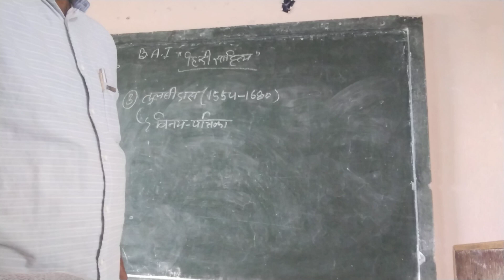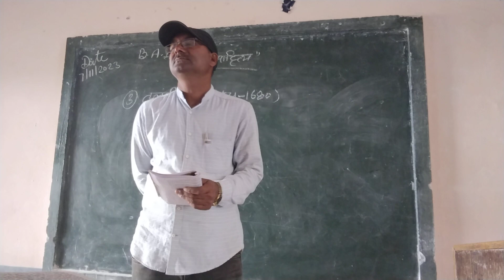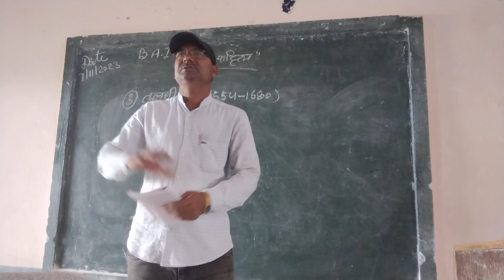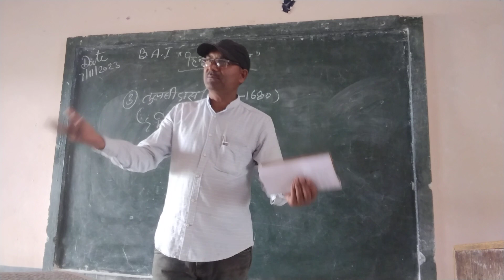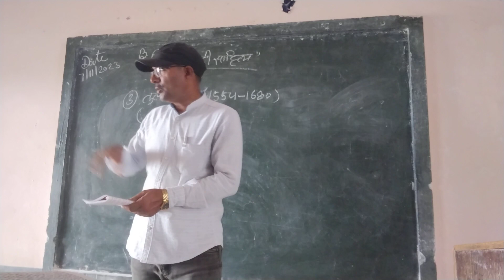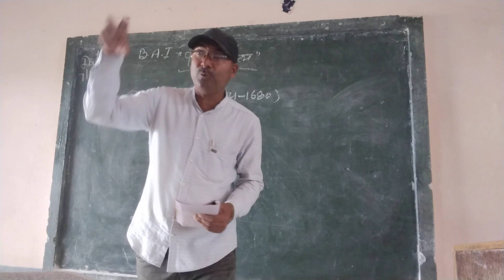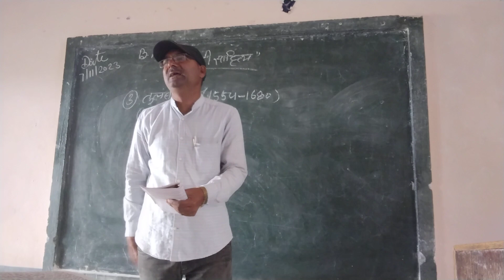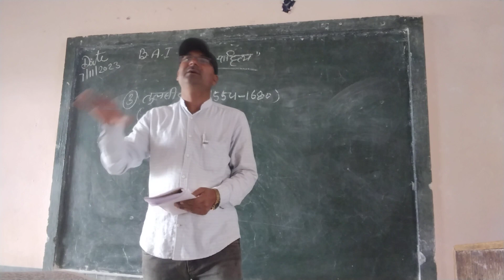tulsidas- vinya patrika ke pad-1 ki vyakhya lst semester (B.A. lst year)